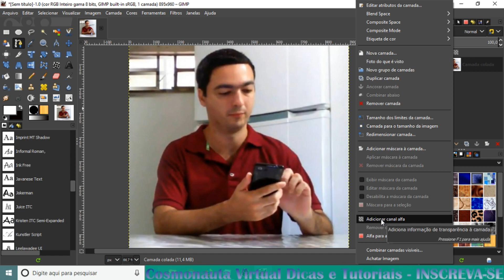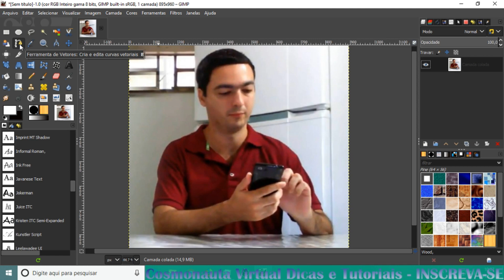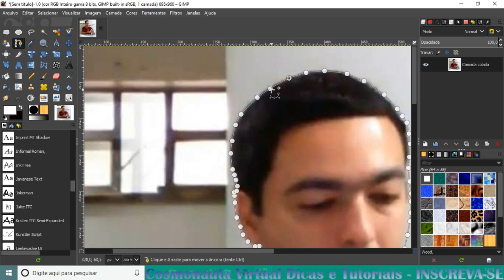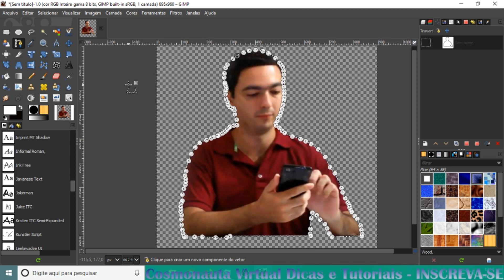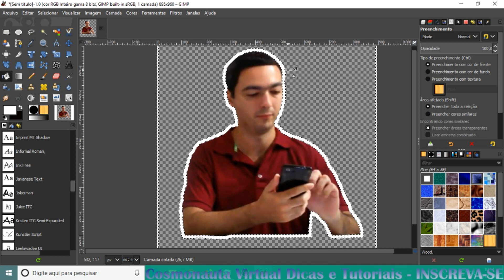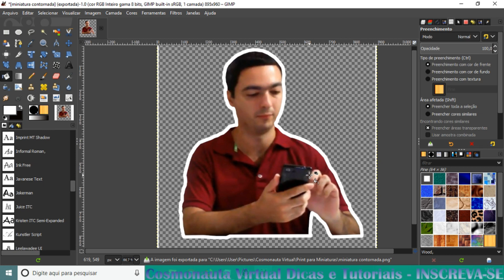Gimp: Contornar Fotos com Vetores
Nesse vídeo sobre Gimp vamos aprender como colocar contorno em fotos utilizando a ferramenta de vetores. Utilizaremos os vetores para selecionar a foto, em seguida criaremos uma borda e pintaremos com o balde de tinta.

* Editor de Vídeos do Canal: Kdenlive / Blender/ Lightworks
* Captura de Tela: OBS Studio/ Du Recorder (Android)
* Editor de Áudio: Audacity
* Arte e imagens: Inkscape / Gimp
* Introdução 2017: José Carlos Junior
* Música de Introdução: Eyes On You /Network 415 (Biblioteca do Youtube)
* Imagens e vídeos utilizados: Pixabay
* Outras Imagens e Vídeos: José Carlos Junior